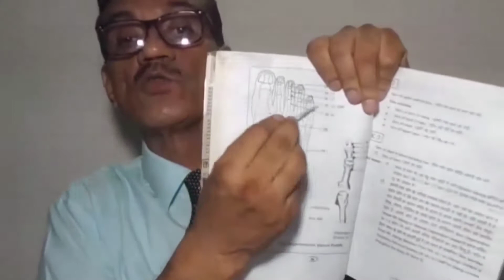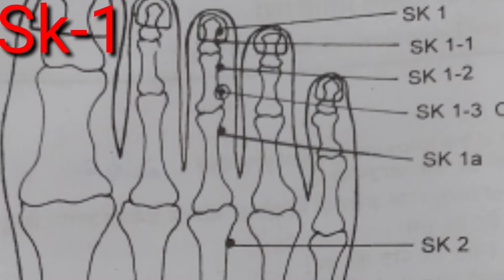S K Meridian(Skin Degeneration Vessel)[Acupressure]【UYI - Vedio】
Energy pathways of Skin Degeneration Vessel of Tissue Medicinal Dr Cool.
S K Meridian